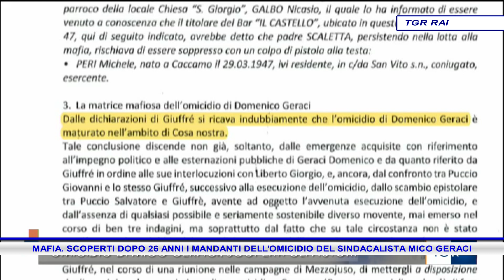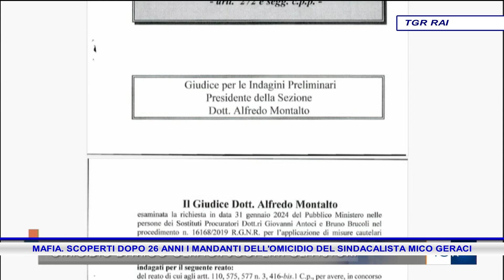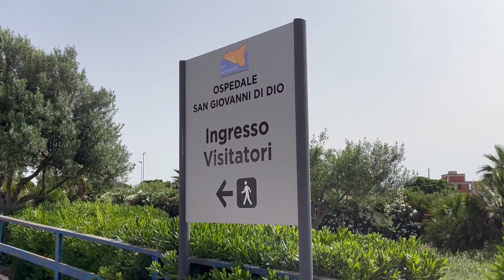ARS APPROVATA LEGGE VOTO PER AMPLIARE GIURISDIZIONE TRIBUNALE DI SCIACCA